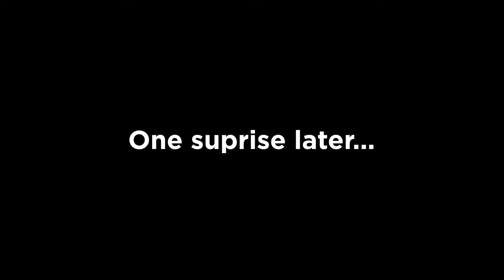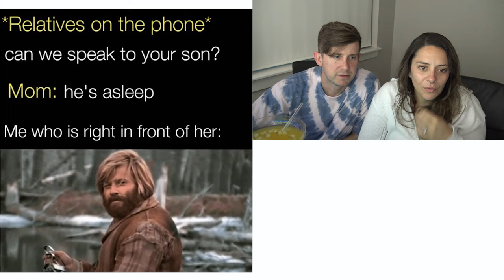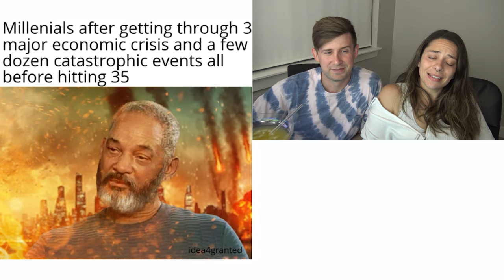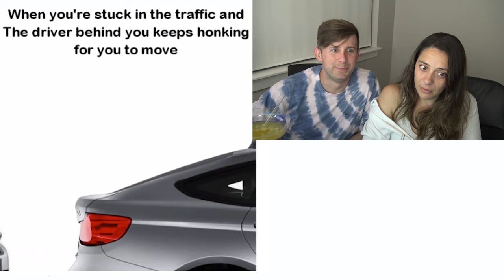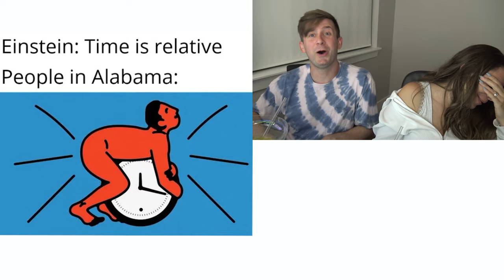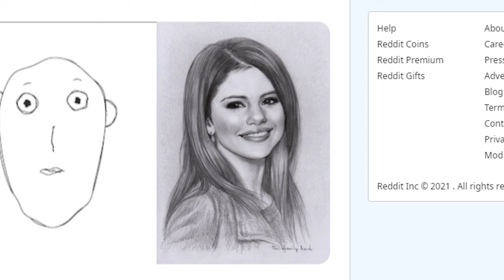MEMES ᴬᴺᴰ ᴱⱽᴱᴺ ᴮᴵᴳᴳᴱᴿ MARGARITAS 4 w/ My Wife!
i’ll fix our mic eventually, i’m sorry 😩